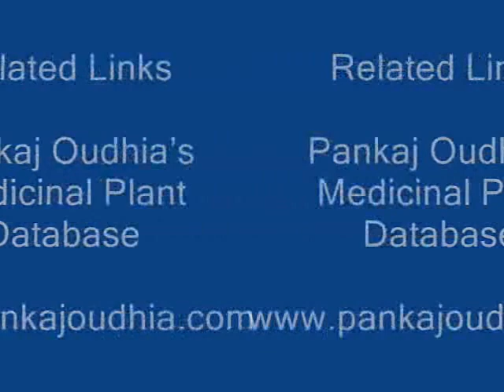Octonary Ingredients of Uraria alopecuroides Formulations: Pankaj Oudhia's Medicinal Plant Database